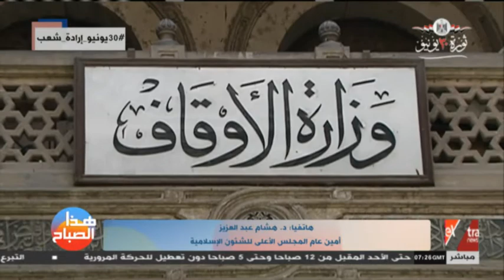هذا الصباح | أمين عام المجلس الأعلي للشؤون الإسلامية يعلق على قرار غلق مسجد الحسين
هذا الصباح | امين عام المجلس الاعلي للشئون الإسلامية يعلق على قرار غلق مسجد الحسين
3 يوليو 2020